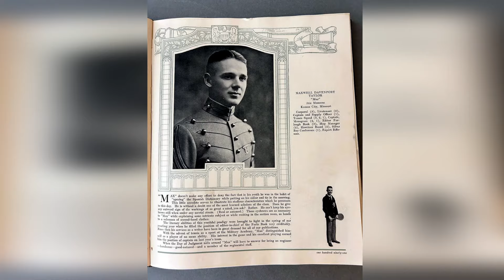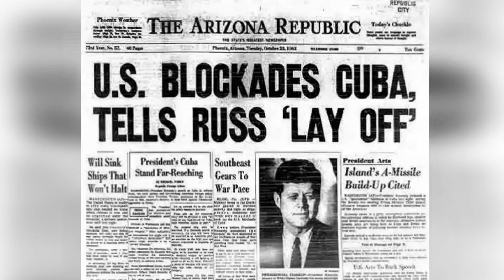😱 Maxwell Taylor’s Dark Decisions: 10 Shocking Truths Uncovered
Discover the remarkable and often controversial life of General Maxwell Taylor, a key figure in American military history, in our latest video, "10 Shocking Facts About Maxwell Taylor!" Known for his influence on Cold War strategy, Taylor’s legacy includes groundbreaking military innovations, bold decisions, and surprising controversies. This video delves into the surprising aspects of his career and personal life, revealing moments that shaped both his reputation and American military history.

1. The General Who Defied Tradition:

Learn how Taylor broke military conventions, leading with a modern, flexible approach that reshaped the U.S. Army.
2. The Influence on the Cuban Missile Crisis:

Discover Taylor’s strategic input during the Cuban Missile Crisis, and the role he played in averting nuclear disaster.
3. Vietnam War Architect?:

Explore Taylor’s pivotal role in escalating the Vietnam War and the lasting controversies surrounding his decisions.
4. The Kennedy Connection:

Uncover Taylor’s close relationship with President John F. Kennedy, which influenced some of the most critical military decisions of the 1960s.
5. The Paratrooper Legacy:

Find out how Taylor’s experience as a paratrooper during World War II helped shape airborne tactics and military strategy.
6. The Fallout with Lyndon B. Johnson:

Discover the political and personal tensions between Taylor and President Johnson during the Vietnam War years.
7. Shocking Intelligence Moves:

Learn about Taylor’s bold intelligence-gathering tactics that many considered to be ahead of their time—or too risky.
8. The Flexible Response Doctrine:

See how Taylor’s “Flexible Response” approach influenced American military policy, shifting away from all-out nuclear retaliation.
9. Controversial Retirement Decision:

Explore the unexpected reasons behind Taylor’s retirement and the impact on his legacy.
10. The Debate Over His Legacy:

Reflect on Taylor’s contributions to military strategy and the ongoing debate over his impact on U.S. military history.
Click play to uncover these 10 shocking facts about Maxwell Taylor!